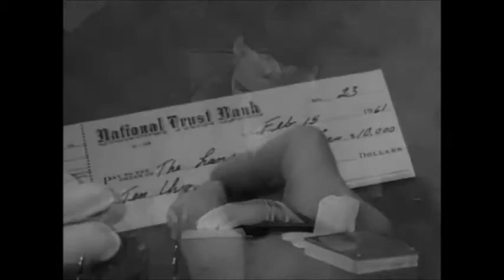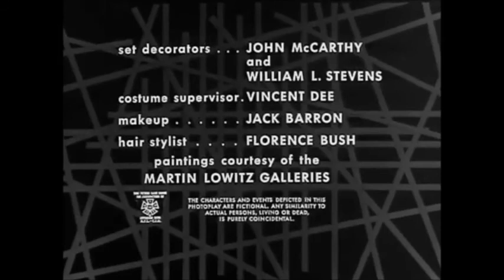The Devil's Ticket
The Devil's Ticket. Starring McDonald Carey, Joan Tetzel and John Emery